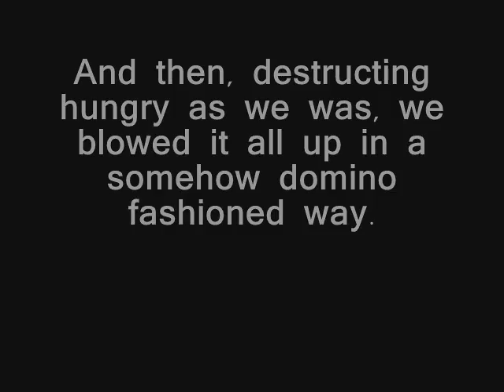The simple hour of Argonath RPG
The server had recently got up again, And I wanted to make some fun thing that we players could do, both to have fun and to show our support to Argonath RPG. :)

The result among it was this video.

Sorry if I forgot someone.

Recorded and edited by me (Gird3r).

Mighty Movies Productions